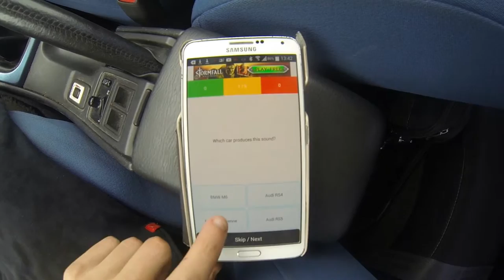Chevrolet Corvette C7 Stingray vs Spyker C8 Aileron drag race (DriveClub)